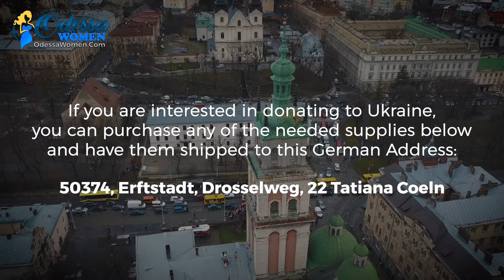Supporting and Providing Aid to Ukraine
As the war between Russia and Ukraine becomes unruly, the Ukrainian military, medics,  and civil people continue to need supplies in order to survive.

Anna, our very own Odesa office manager, continues to take the initiative to support her country in the fight against Russian forces, ask for donations, and lead the delivery of goods.

Anna and all the volunteers in Ukraine make sure all the funds, supplies, and medications that you provided through PayPal or directly to the A Foreign Affair Phoenix Office have reached the people in dire need.

We would like to express our gratitude to everyone who continues to share their blessings to Ukraine during this war. All of your donations are greatly appreciated and we can’t thank you all enough.

We look forward to a better tomorrow for the sake of all Ukrainian people and Eastern Europe.